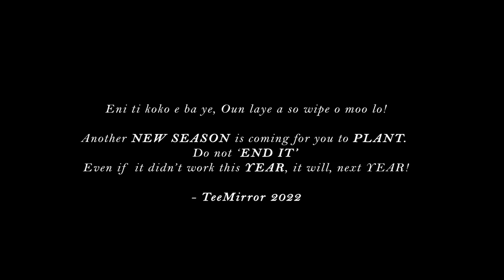TeeMirror - Christmas song (Odun lo de) - || December Video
Buzzing Afrocentric artiste and Daily 2k crooner, TeeMirror has kept to his promise to drop hits after hits with his new holiday anthem titled “Odun lo de” which commensurate with the celebration season.

From the lines of the song, he expresses reasons to be grateful especially for being alive to witness the season regardless of the conditions we are.

We hope you stream this song, share with friends and catch-up with TEEMIRROR on all social media platforms @iam_teemirror

It’s indeed a season to celebrate ! What are you greateful for? Share with us via the comment section.

If you truly are looking for the right Christmas anthem away from the conventional “We wish you a merry Christmas” or Noel Noel, or Once in royal david city, the Nigerian version of Christmas song is your best bet from the newest celebrity in town; TeeMirror.

Barely 3 months after his song Daily2k soared the airwaves, TeeMirror drops another anthem to fit into the celebration season; he called it “Odun lo de” which in English means : Celebration time/Season has come.

According to the Daily2k crooner, Odun lo de was made in appreciation to God for how the year has been despite the odds; considering the fact that many lost their lives along the line and God kept us alive to witness another celebration season. It really calls for celebration